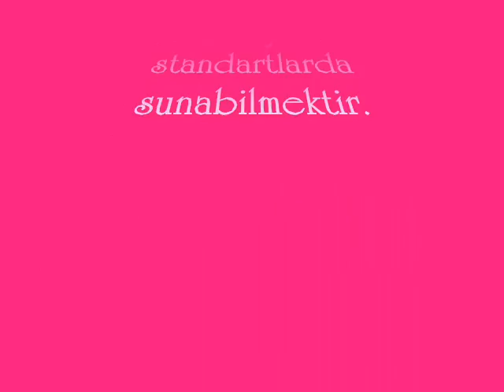Tokat Almus Turizm Yeni Filo...